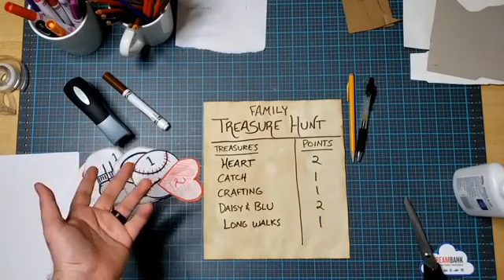Discover Your Family Treasures | DreamBank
Get the whole family practicing gratitude with this kids craft! Dream Curator Nick will show you how to identify what your family's special treasures are and how you can make symbols of the things your family cherishes. Then, use those symbols to have a treasure hunt around the house to see who can gather the most!